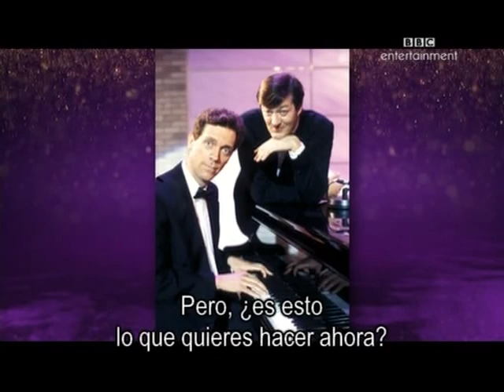The Graham Norton Show Robert Pattinson, Reese Witherspoon & Hugh Laurie Part5 subtitulado.mpg